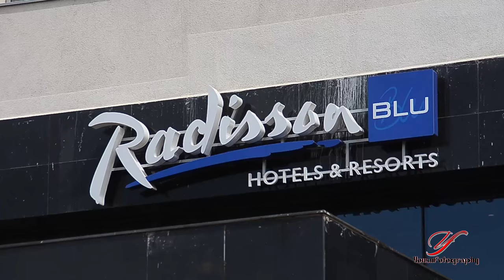Fiona & Bill - Wedding Highlight